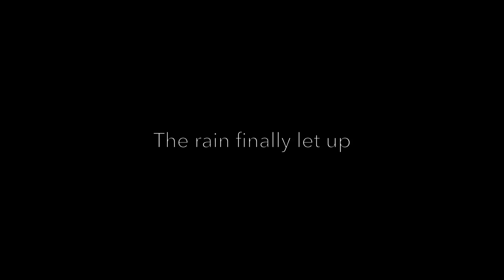Heading to the Emergency Room.